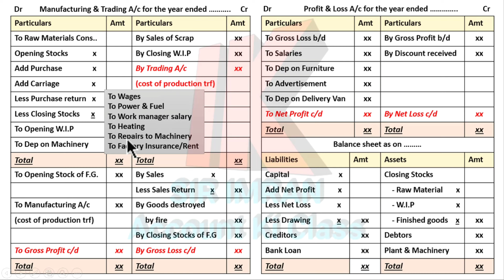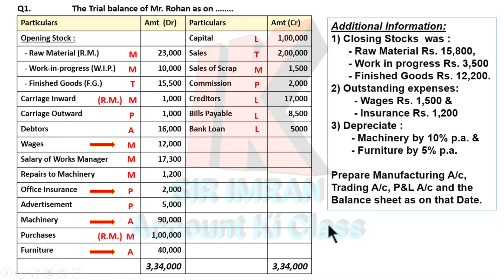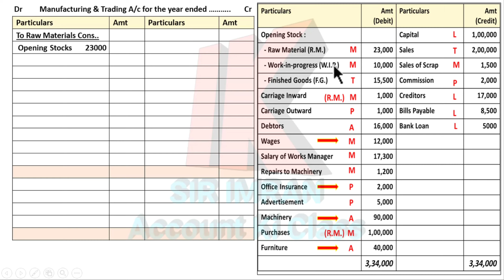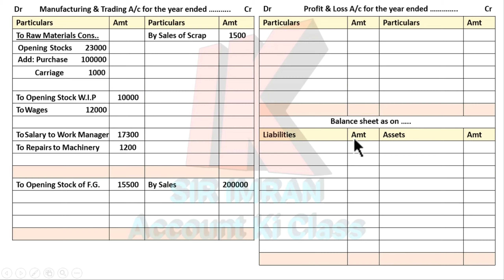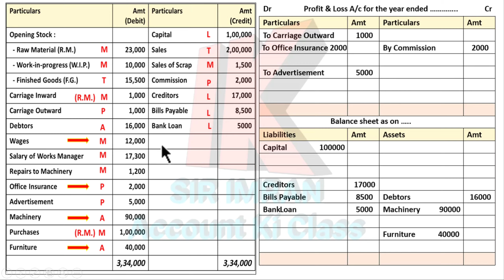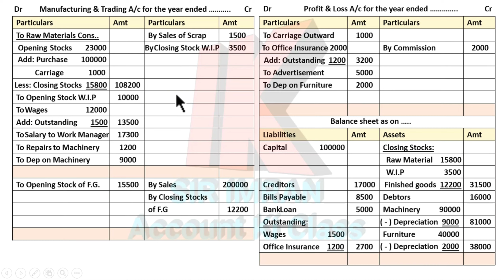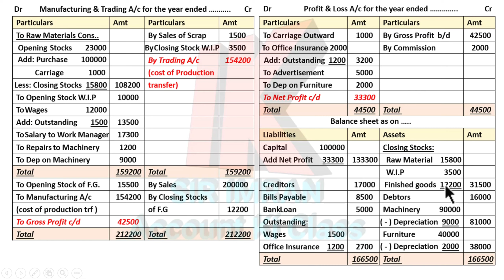F.Y.B.Com. Manufacturing account. Mumbai University. Intro and Sum 01.@IMRANSIRAccountkiclass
Hello students,
we are solving F.Y.B.Com Subject "Accountancy & Financial Management" topic is Manufacturing accounts.